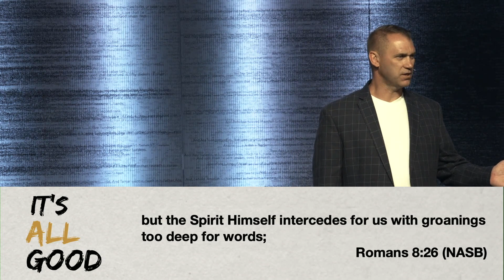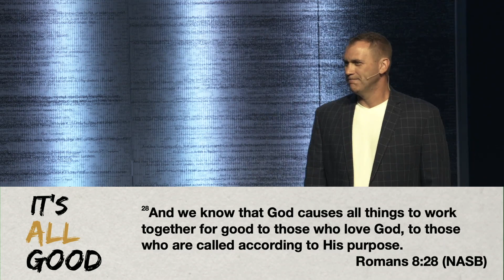It's All Good: Brian Harki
It's All Good: Brian Harki - GraceLife Church, 5/23/2021

Join us for a powerful message by Chaplin Brian Harki on how God works through our circumstances to bring about something that is truly good.

Join us In-person on Thursday at 6:45pm and Sundays at 9am & 10:45am and
Online on Sundays at 9am & 10:45!

If you would like to know more about GraceLife Church,